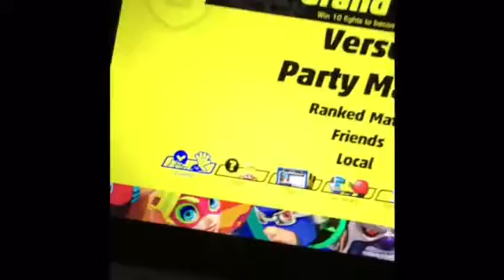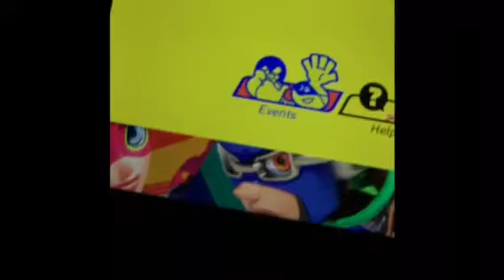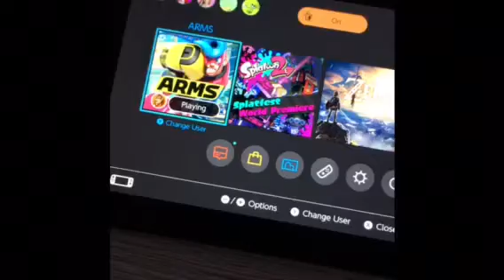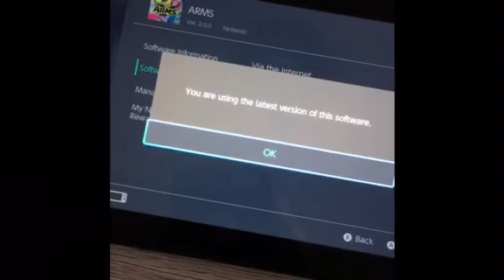ARMS 2.0 DLC Overview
The ARMS DLC 2.0, including the introduction of Max Brass as a playable character, is now out so we take a look at all the additional features added...take a look!